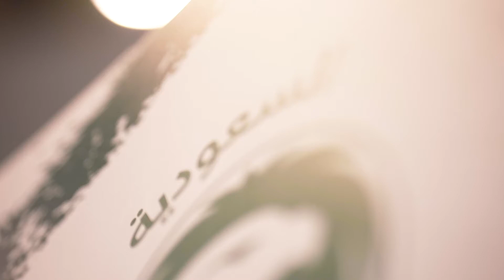:🎤 صقور الأخضر "تحت 23 سنة" يتحدثون بعد استقبال سمو وزير الرياضة